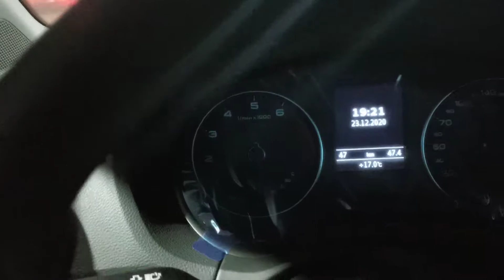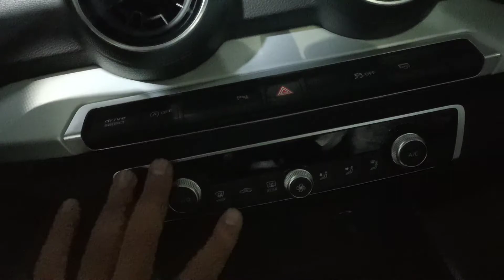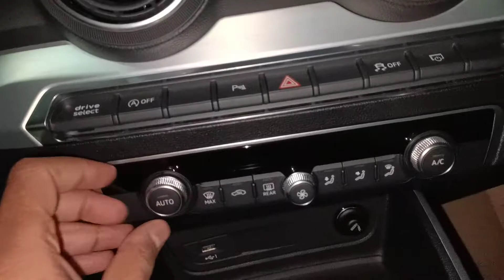اودي Q2 2021 Audi Sport بسعر 580الف جنيه